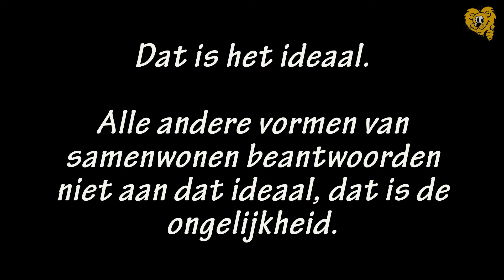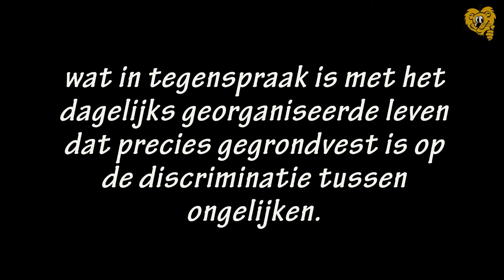Kurt kraait victorie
Gemeenteraad 30 januari 2014. Punt 25: Aankoop en toekenning van waardebons. Beschouwingen rond ongelijkheid en discriminatie. Videofragment met raadslid Kurt Vermeiren (sp.a). Copyright Belhamel Schoten